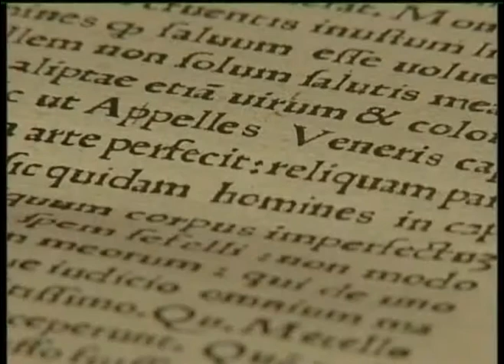Mona Lisa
Prilog iz emisije "Peta strana sveta" Enter Televizije.